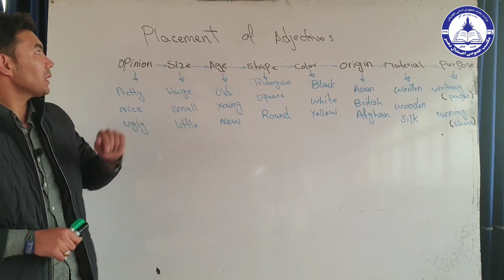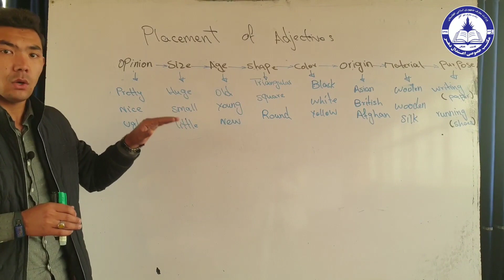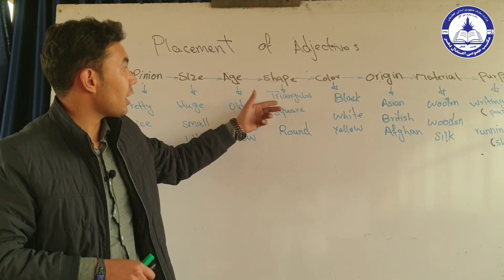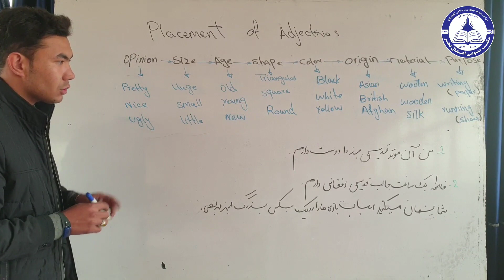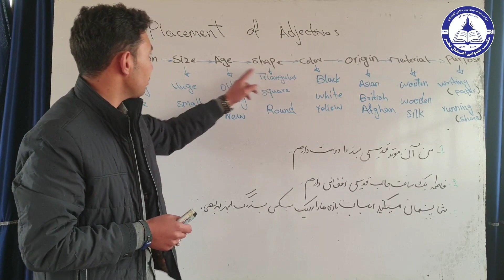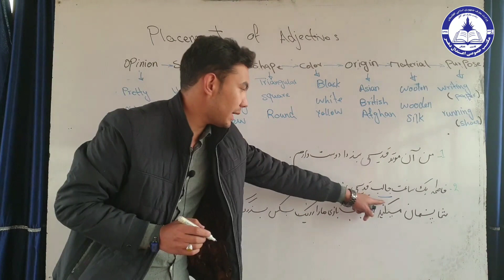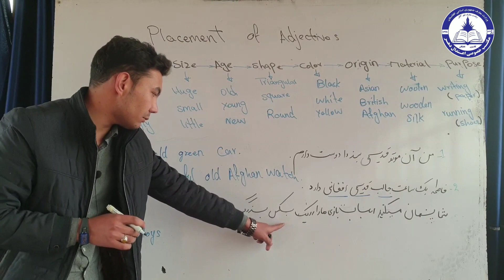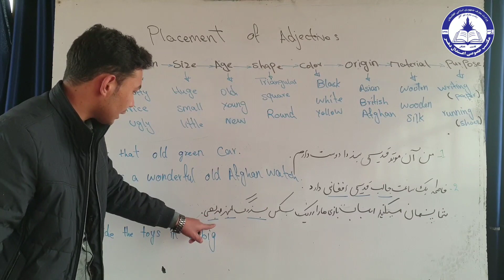placement of adjective /انجنیر مجتبی مظفری